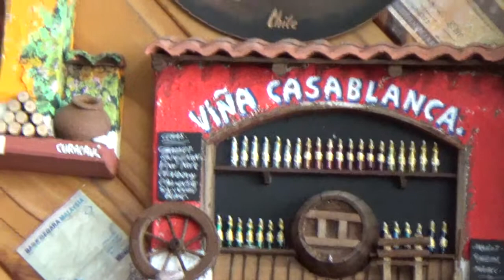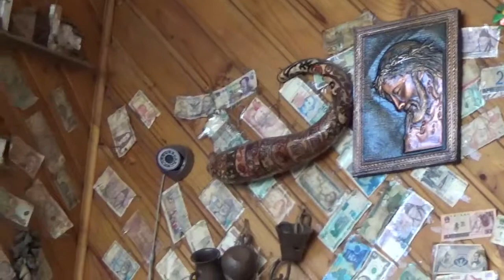智利聖地牙哥前往Valparaiso高速公路旁休息站買點紀念品190203